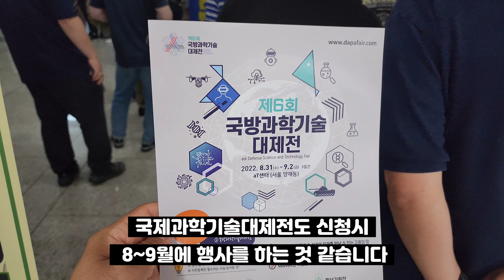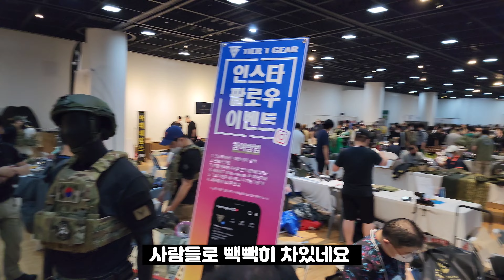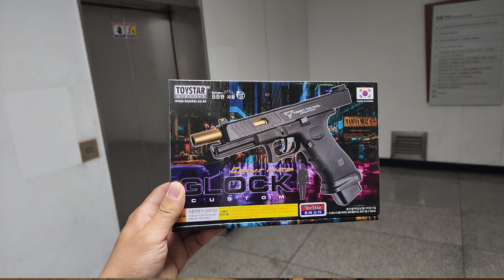2022년 29회 플래툰 컨벤션 방문기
6월 25일 제29회 플래툰 컨벤션 행사에 다녀왔습니다
시간상 자세히는 둘러보지 못했지만 정말 볼거리가 많았네요
뭐니만 있었어도 사고싶은게 천지 내년에도 꼭 다시가서 봐야겠습니다